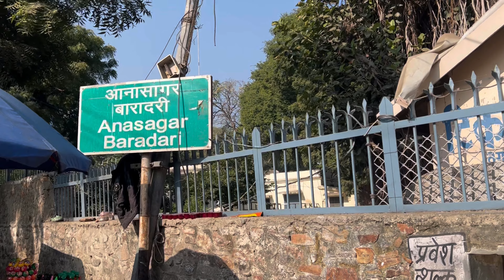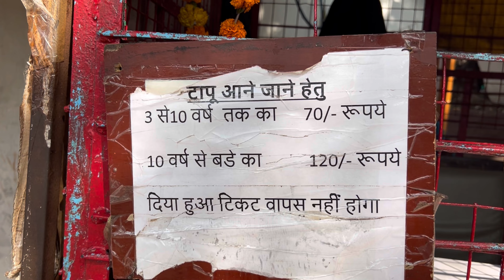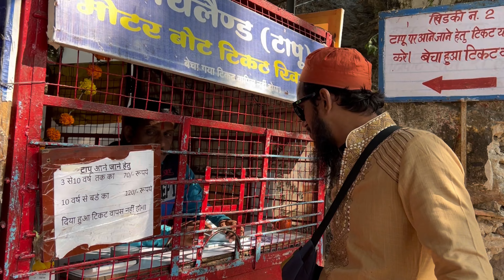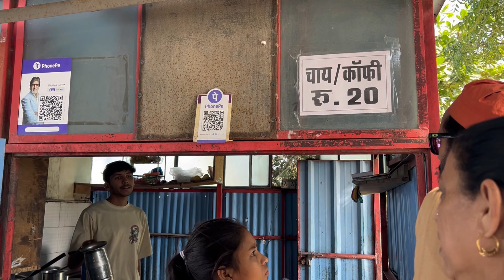Ana Sagar Lake | Ajmer Rajasthan | lubna ka Ashiyana